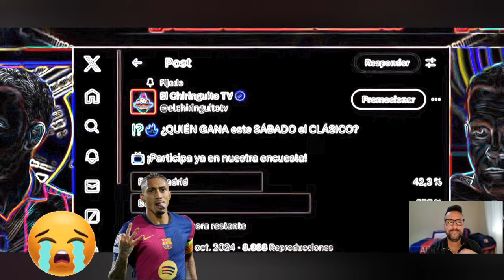😭🤣 EDU AGUIRRE Y RONCERO ROMPEN A LLORAR DE RABIA CON LA VICTORIA DEL FC BARCELONA 4 BAYERN MÚNICH 1